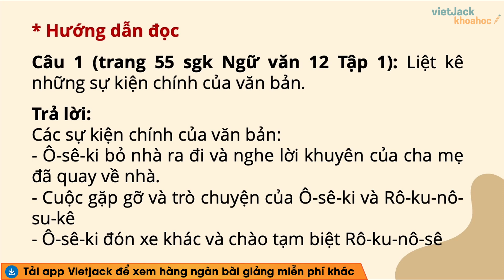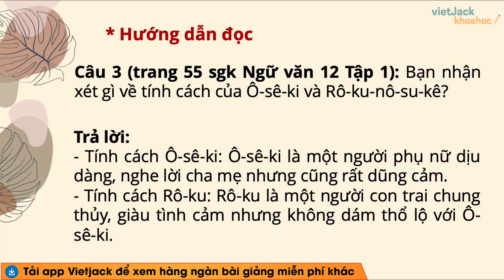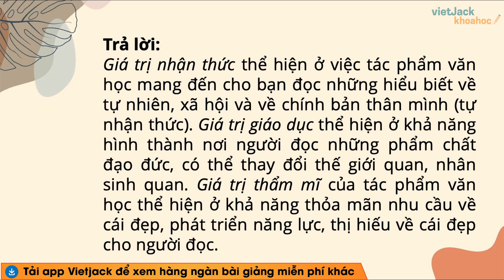Soạn bài Cuộc gặp gỡ tình cờ Ngữ văn 12 Chân trời sáng tạo - Cô Nguyễn Hoa (DỄ HIỂU NHẤT)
Ngữ văn 12 - Chân trời sáng tạo - Soạn bài Cuộc gặp gỡ tình cờ - Cô Nguyễn Hoa (DỄ HIỂU NHẤT)

Cuộc gặp gỡ tình cờ là bài học quan trọng trong chương trình Ngữ Văn 12 - Chân trời sáng tạo. Trong bài giảng này, cô sẽ giúp các em tìm hiểu tất cả các kiến thức trọng tâm nhất bài học, đồng thời hướng dẫn các em giải các câu hỏi của bài học. Các em chú ý theo dõi bài học cùng cô nhé !

Bài học hôm nay gồm những nội dung sau:
00:00 Giới thiệu
00:35 Câu hỏi 1 trang 55 SGK Ngữ văn 12 CTST Tập 1
00:58 Câu hỏi 2 trang 55 SGK Ngữ văn 12 CTST Tập 1
01:26 Câu hỏi 3 trang 55 SGK Ngữ văn 12 CTST Tập 1
01:54 Câu hỏi 4 trang 55 SGK Ngữ văn 12 CTST Tập 1
02:16 Câu hỏi 5 trang 55 SGK Ngữ văn 12 CTST Tập 1

▶ Danh sách các bài soạn Ngữ văn 12 - Bộ Chân trời sáng tạo - Cô Nguyễn Hoa:
▶ Danh sách các bài soạn Ngữ văn 12 - Bộ Kết nối tri thức - Cô Nguyễn Hoa: